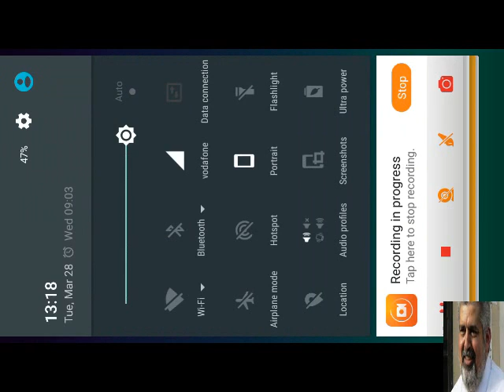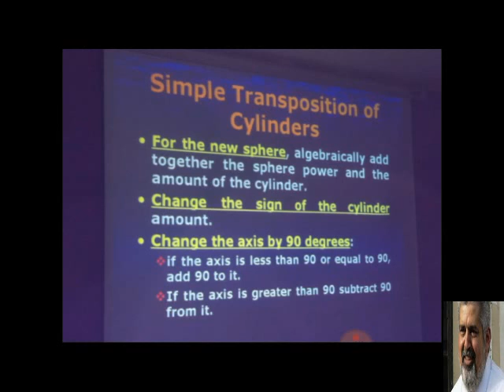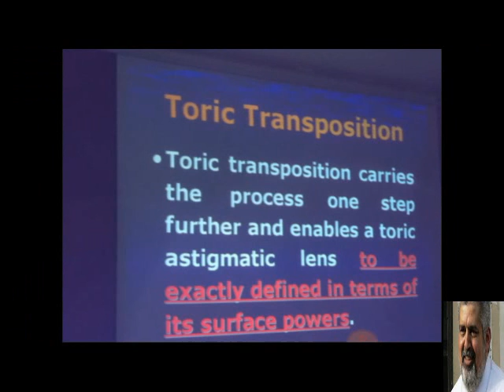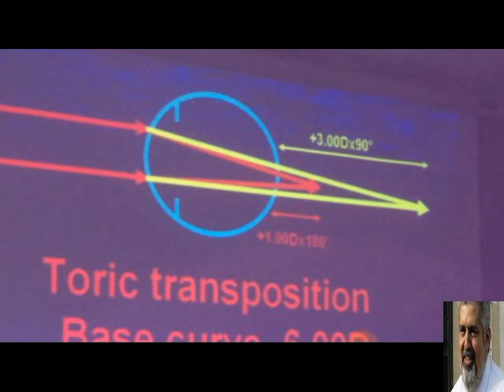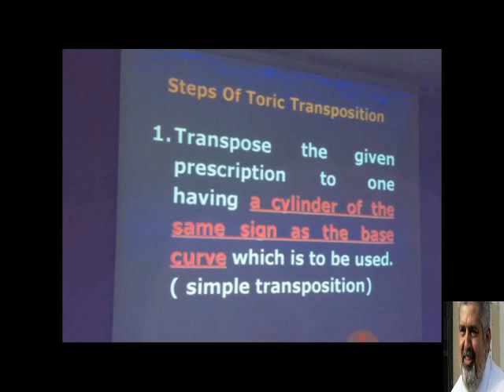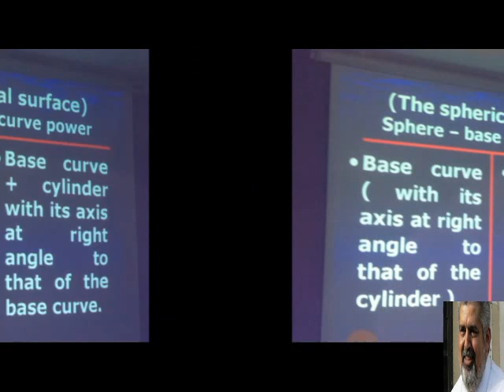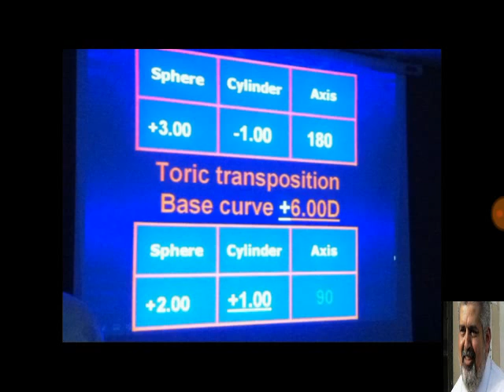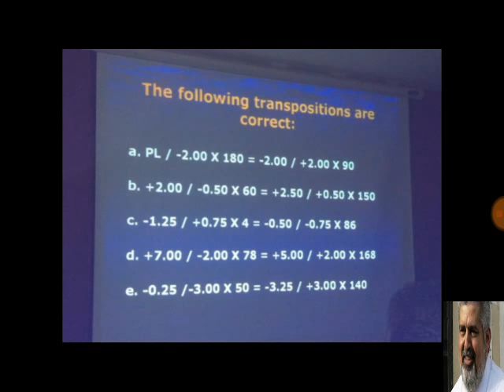dr.kafrawee optics .transposition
شرايط اوبتيكس للدكتور الكفراوي  (رحمه الله ) في صوره فيديو
dr.kafrawee
ophthalmology
new optics videos